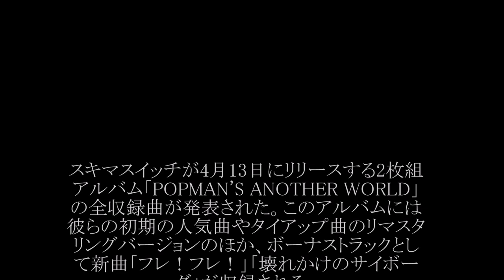スキマスイッチ／フレ!フレ!（ミニストップ「練乳いちごパフェ 自分にミニごほうび篇」CMソング）#02 JPnews禅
スキマスイッチが4月13日にリリースする2枚組アルバム「POPMAN'S ANOTHER WORLD」の全収録曲が発表された。このアルバムには彼らの初期の人気曲やタイアップ曲のリマスタリングバージョンのほか、ボーナストラックとして新曲「フレ！フレ！」「壊れかけのサイボーグ」が収録される。

・ Recommended

お勧め動画

菊川怜
線路立ち入り動画
地下鉄の線路内に立ち入った女子高校生
北乃きい
紗綾
山岡泰輔
角谷栄次
もちもち犬
モンスト星5確定ガチャ
菊間千乃
ザローズ
線路内立ち入り
上京ものがたり 劇場支配人のテーマ おとうさんと呼ばせて最終回 旭日旗
2
モーリーロバートソン
3
宮沢りえ
4
フライングダイナソー
5
良原安美
6
メタンハイドレート
7
仮面ライダーアマゾンズ
8
日章旗
9
追憶
10
高島礼子
11
ジョセフィーヌジョルジオウ マドンナ 同時多発テロ ベルギー